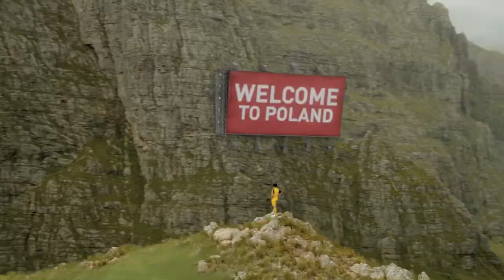Tyskie Beer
When we set out to produce this commercial, our focus was on celebrating beer and game day. The special effects were top-notch, featuring dynamic beer pouring and impressive keg pumping shots. We filmed in fantastic locations and had a blast capturing the vibrant stadium scenes. It was a fun and memorable project all around.